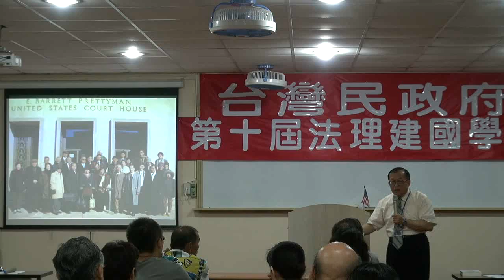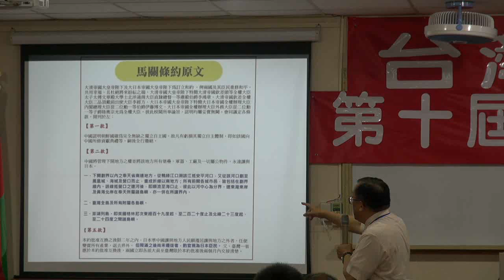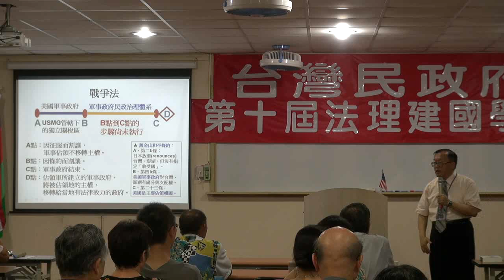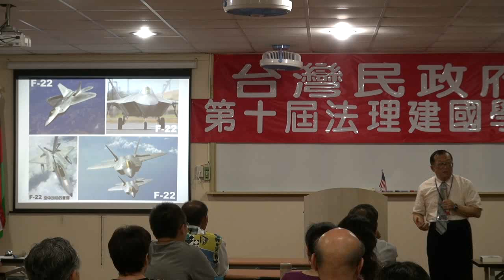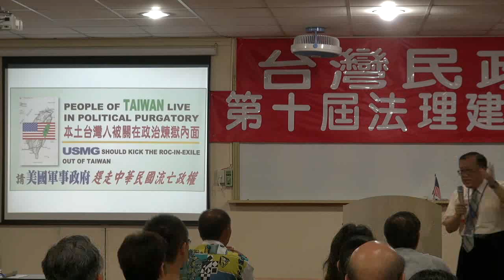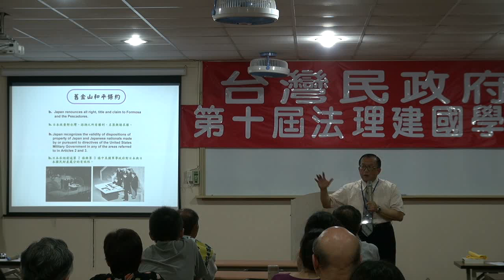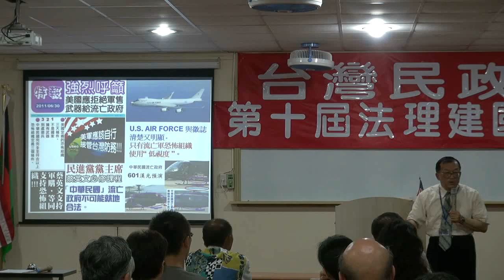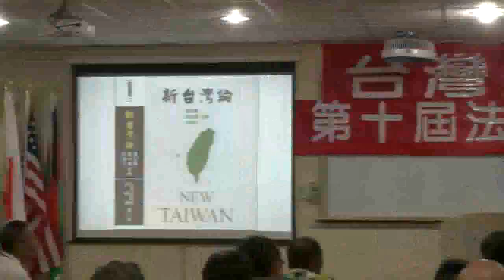110715-02-台灣民政府之願景-林志昇-台灣民政府第十屆法理建國學院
110715-usmgradio-02
台灣民政府之願景
林志昇